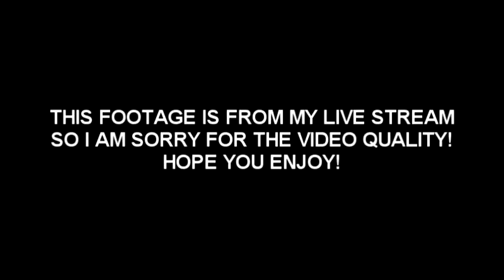Paladins - 31 KILL STREAK!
Just a round from last nights live stream that was to good to miss!
Sorry about the videos quality!
i hope you enjoy and hope to see you in the next live stream!